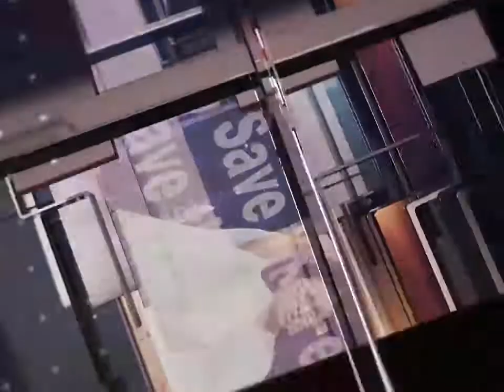Pursuitofhappyness| নতুন জামা পেয়ে মুখে হাসি ফুটল দুঃস্থ শিশু ও মহিলাদের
৮৫ জন দুস্থ  শিশু ও মহিলাদের পুজোর নতুন জামা-কাপড় দিল মাথাভাঙা ব্লাড (Blood) ডোনার (Donor) অরগানাইজেশন (Organisation)। বুধবার কর্মসূচি অনুষ্ঠিত হয় মাথাভাঙ্গা পুরসভা ১ নাম্বার ওয়ার্ডে। আগামী ২ অক্টোবর  আলিপুরদুয়ারের শামুকতলার বিভিন্ন চা বাগানে ২০০ জন শিশুকে নতুন পোশাক দেবে সংস্থা।

You can also follow The Wall here